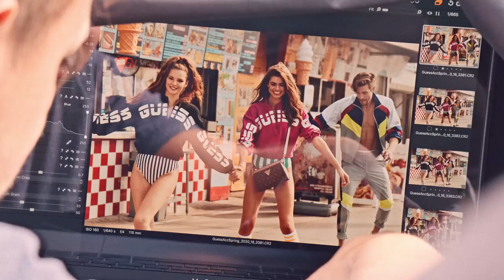Behind The Scenes: GUESS Accessories Spring 2020 Campaign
Get your exclusive behind-the-scenes look at the GUESS Accessories Spring 2020 Campaign.

Credits:
Art Director: Paul Marciano
Photographer: Josh Ryan
DP: Sergio Bautista
“Sign” by OBOY
“Thunder in Paradise” by Neon Beach